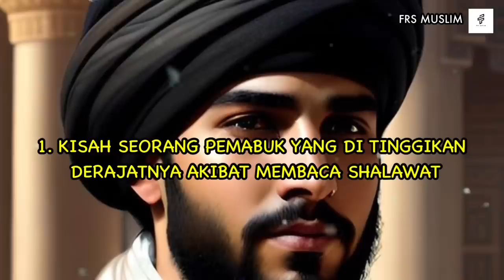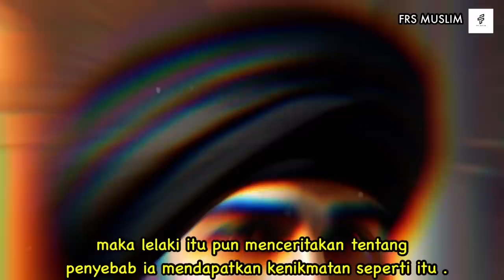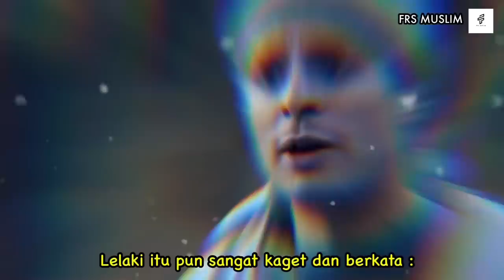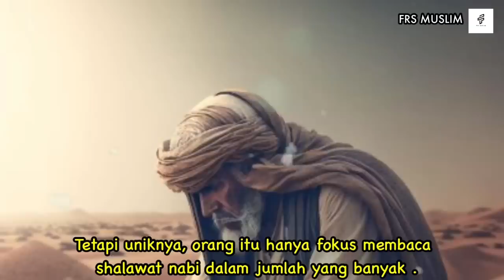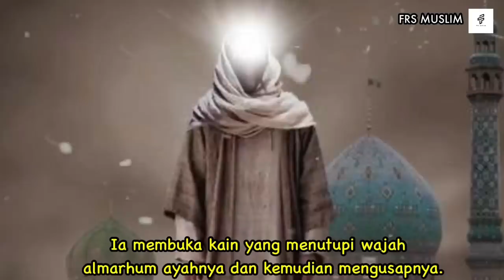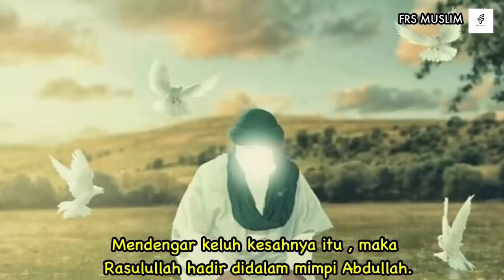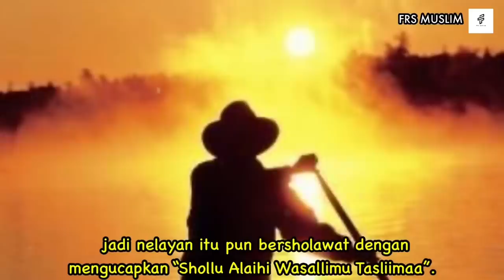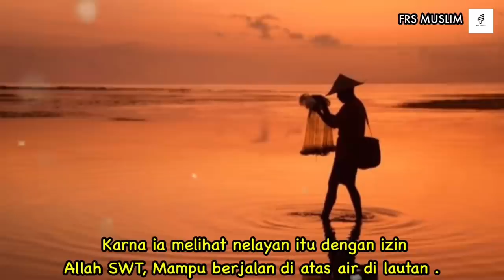Kumpulan 5 Kisah Orang Yang Rajin Mengamalkan Shalawat Nabi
Assalamu’alaikum wr.wb
Sahabat Takwa , Pada Video kali ini kita akan membahas 5 Kisah tentang Orang-Orang yang rajin mengamalkan SHALAWAT dalam kehidupannya , Sehingga  merasakan keutamaan SHALAWAT yang luar biasa.
Bagaimana kisah mereka ? Yuk tonton Hingga Habis !

5 Kisah Shalawat Nabi Yang Akan Kita Bahas Yaitu :
1. Kisah pertama yaitu Kisah Seorang Pemabuk
    yang ditinggikan derajatnya akibat membaca
    shalawat.
2. Kisah Orang Saleh yang Sempat Berhenti
    Mengamalkan Shalawat Nabi
3. Kisah Imam Sufyan At-Tsauri dan Keutamaan
    Shalawat Nabi
4. Kisah tragis dari orang yang membenci
    sholawat
5. Kisah seorang nelayan yang sangat rajin
    membaca shalawat